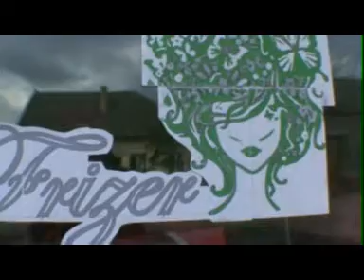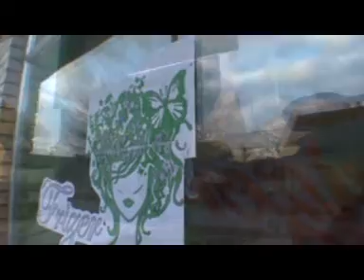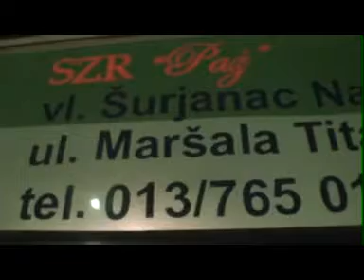Hairdressing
The video was made by Erne Mlekov.